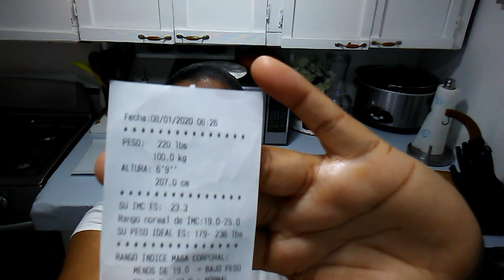Cuantas libras adelgaze en la dieta keto/conociendo parte de mi familia/fui a la iglesia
Hola mi tesoros les dejo este nuevo VLOGS en donde le muestro parte de mi familia y tambien la noticia de como voy en la dieta cetogenica o la dieta keto pero no puedo olvidar de mencionar que me fui de vigilia espiritual en la iglesia espero les guste este video y si es asi